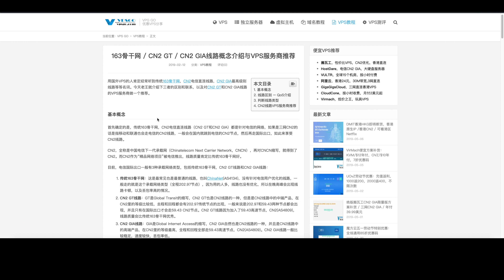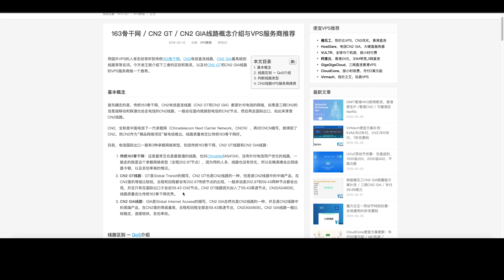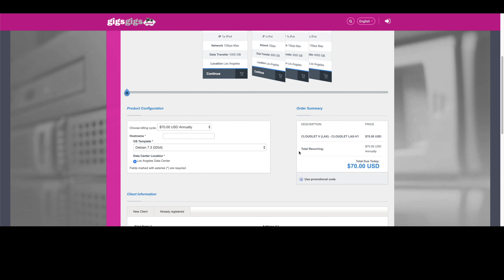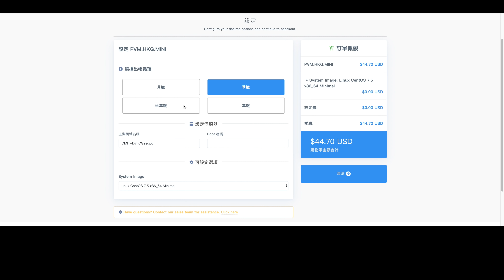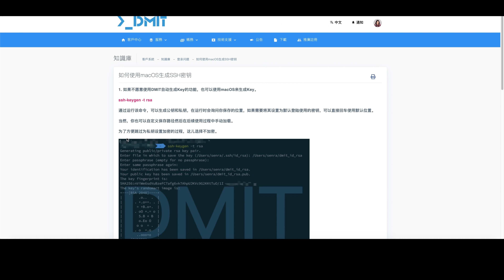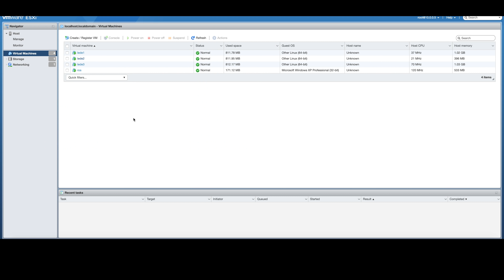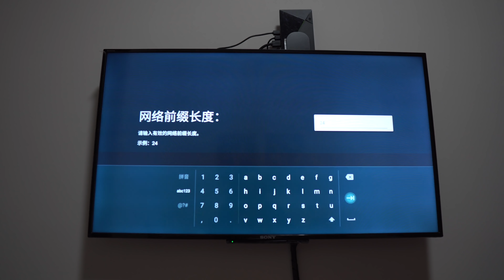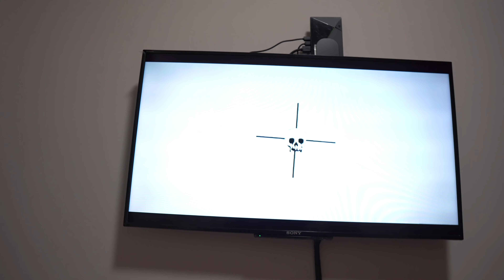真加钱可及？自建了一条可看Netflix/奈飞优质线路 一键部署一次成功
tutu之前已经学会了购买vps自建线路，可我的线路都不支持看奈飞。虽然用了机场服务，能够体验到奈飞了，但我还是觉得提供的线路抽风严重，不太稳定，于是最终决定自己搭建一条可以看奈飞的香港线路（因为美区好多都没中文字幕啊）我认真听取了大神“世界加钱可及”的座右铭，还是没有做足功课，只是随手搜到了一个觉得可以用的vps，但它不一定是最优质的，最具性价比的。只是盲目的跳坑，尝试下，可能还会换。大家千万不要盲目跳坑啊，真是随手找的。VPS